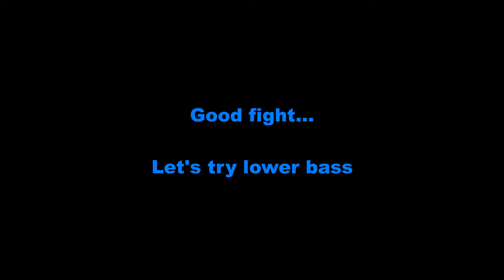Crappy Speakers vs Crappy Amplifier - Battle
These speakers from an older video go up against the terrible Acoustic Energy Aego M amplifier playing the subwoofer channel. It distorts horribly. Still, it made mince of the tiny speakers.